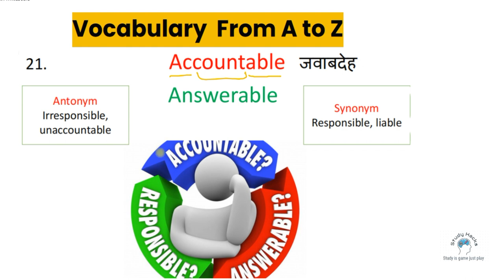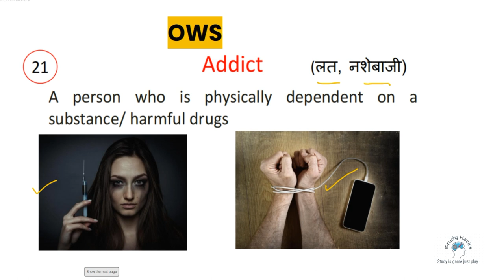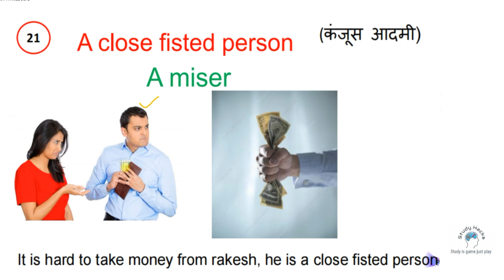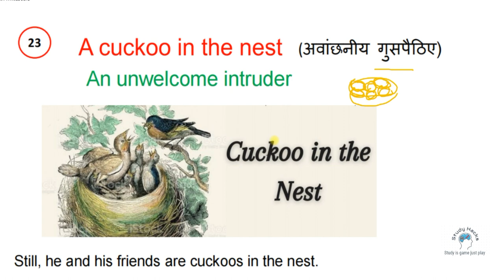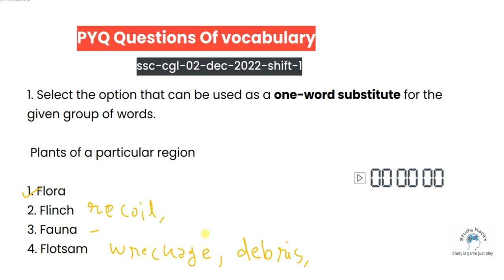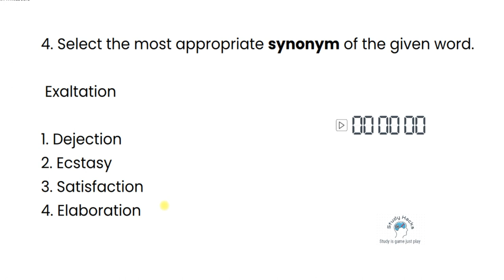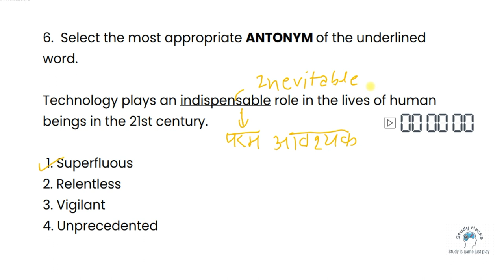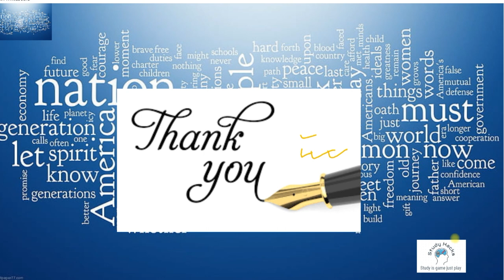Class 5| Free Vocabulary A to Z on YouTube | Synonyms | Antonyms | Vocabulary with Tricks Mnemonics